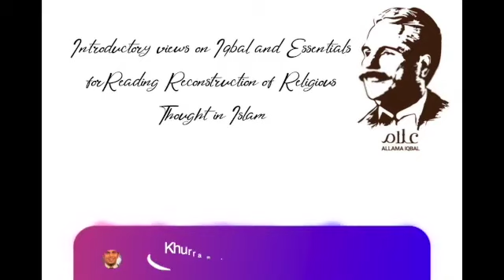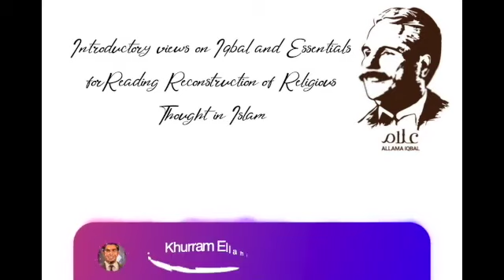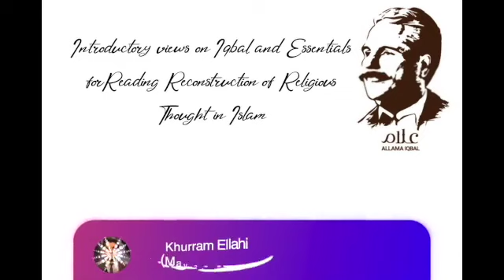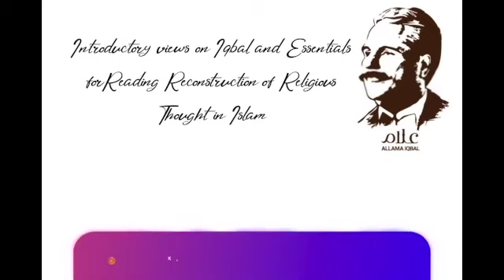Introductory views on Iqbal & Essentials for Reading Reconstruction of Religious Thought in Islam